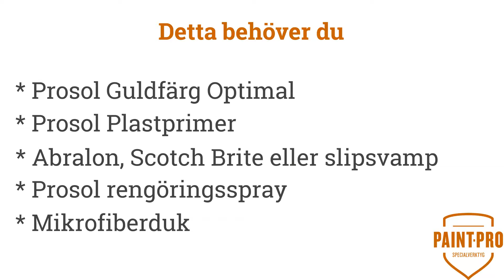Spraymåla plast med Guldfärg Optimal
Spraymålning av plasthink med Prosols Guldfärg Optimal. Optimal är en extra slitstark och väderbeständig akrylfärg som kan användas både inom- och utomhus utan att tappa glans eller guldeffekt.

Vid målning av plast är det extra viktigt att man rengör ytan och grundmålar med Prosol plastprimer. Plastprimern säkerställer vidhäftning och gör att färgen inte spricker. Plast, gummi och läder är flexibla material, primern måste klara av att ta upp rörelser.

För mer informations se vår hemsida.